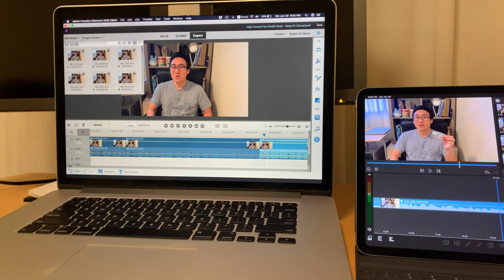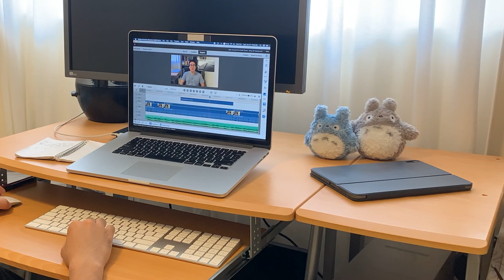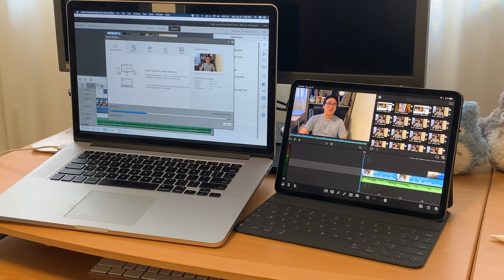Adobe Premiere Elements VS LumaFusion - First Time Thoughts And Impressions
Adobe Premiere Pro and Final Cut Pro are touted as two of the best video editing softwares out there.  Thanks to my friend who works for Adobe, I was finally able to get my hands on Adobe Premiere Elements, and I was excited to see if it's really as good as people say it is, and if it's worth the hefty price tag.  Although I was only able to get Adobe Premiere Elements, for a small content creator like me I thought that would be more than enough.

For the last 2 years I've been using LumaFusion, which has been really good for me, and is surprisingly robust for just a $20 price tag.  The software runs smoothly, intuitive and easy to use, able to export 4K HD videos, and has other useful features like being able to set keyframes.

Adobe Premiere Elements took me a while to learn how to use, but after getting used to it I started to like the workflow, and having the comfort of being able to use a mouse and keyboard.  However, the major flaw I encountered after exporting my final product, is that the export settings are limited to only 1080p, and the only way to export 4K HD videos is with Adobe Premiere Pro.  Because of that, I will continue to use LumaFusion until Adobe upgrades their software capabilities.

• Track Info:

Title: Longing
Artist: Joakim Karud
Genre: Dance & Electronic
Mood: Inspirational